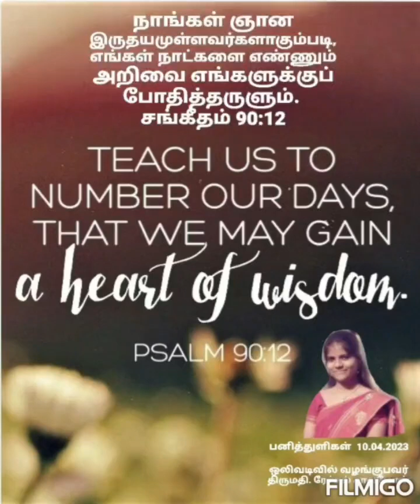Devotional Dewdrops 2023, ஞான இருதயம்